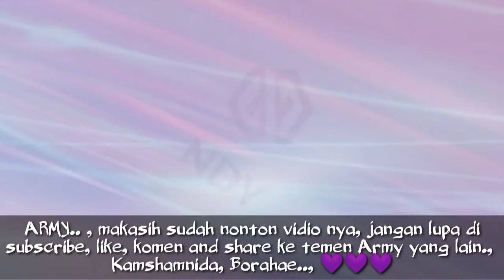BTS IN THE SOOP EP. 3 RM BTS SPOILER LAGU BARU JIN BTS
Hai ARMY, ni channel baru " NDY"
Jangan lupa untuk di subscribe channel ini dan jangan lupa klik lonceng pemberitahuan, dan minta tolong di share juga ketemen Army yg lain, agar aku makin semangat buat kasih tau  info tentang BTS. Borahae 💜💜